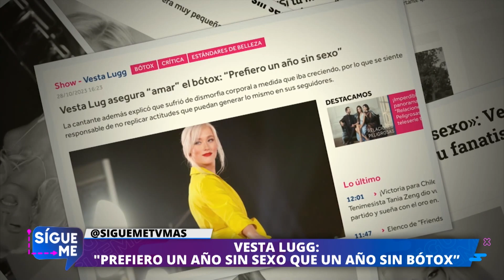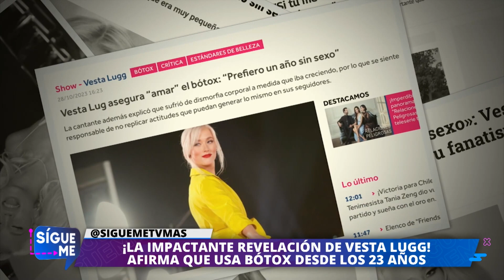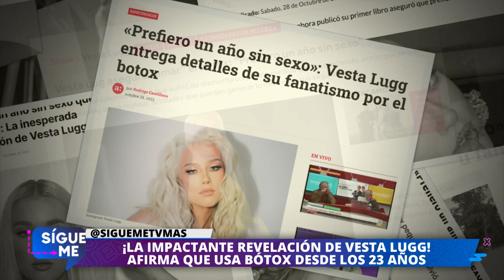¿Bótox o sexo? La confesión sincera de Vesta Lugg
Descubre en nuestro panel de expertos la controversia en torno a los tratamientos estéticos como el bótox. Vesta Lugg nos revela su preferencia en una confesión sin censura, donde señala que la belleza no depende si uno es natural o no.

Te esperamos en Sígueme de lunes a viernes a las 17:00 hrs, solo por TVMAS.